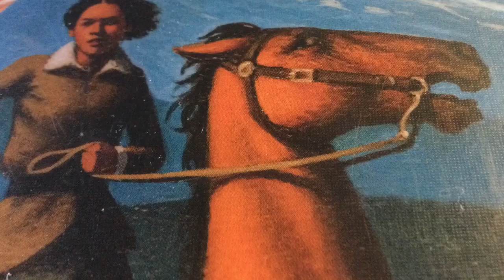Book-trailer du roman de Christophe Lambert : Les messagères